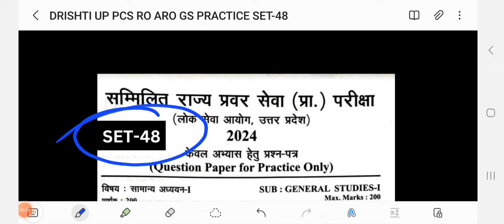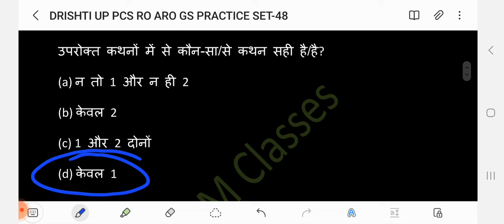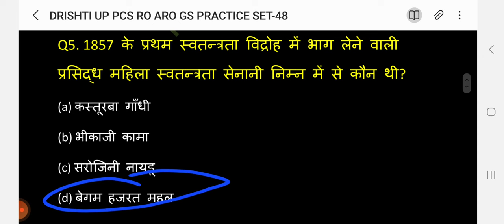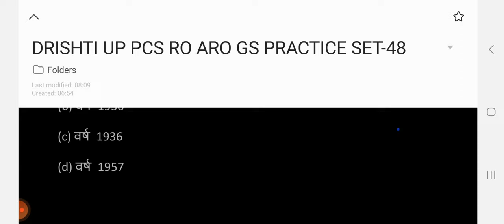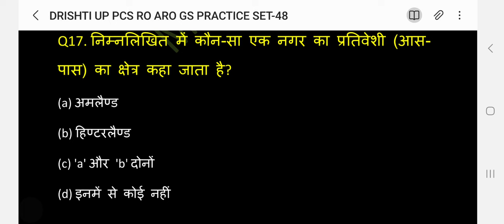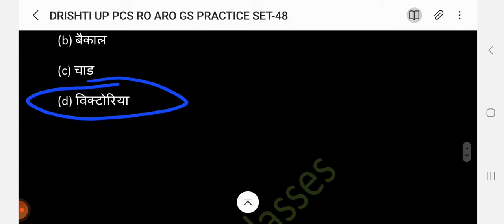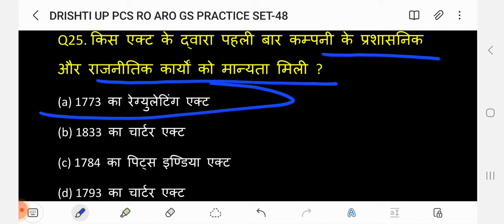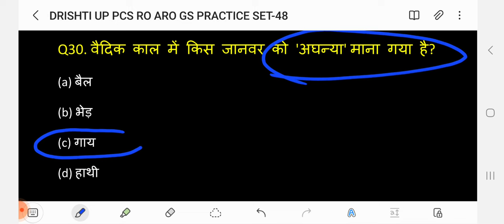Drishti दृष्टि UP PCS RO ARO GS PRACTICE SET-48 most important questions पेपर का निचोड़ gs quest